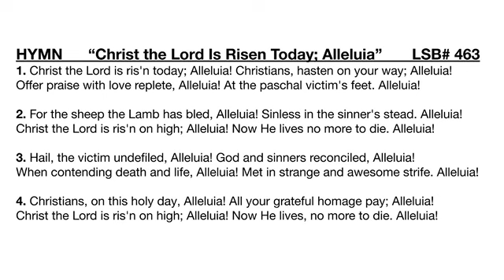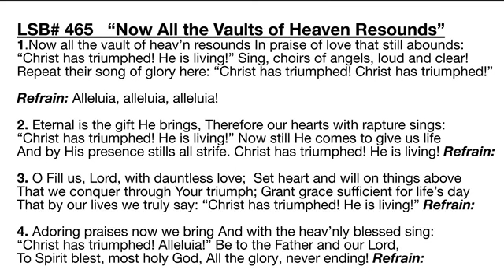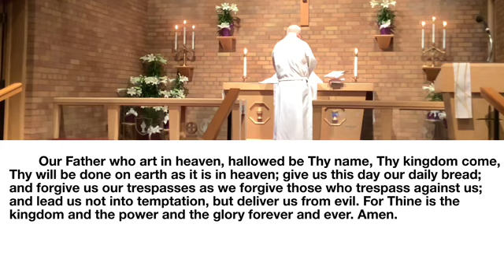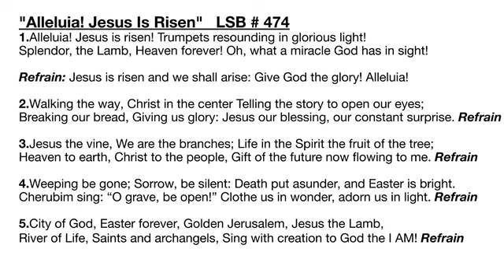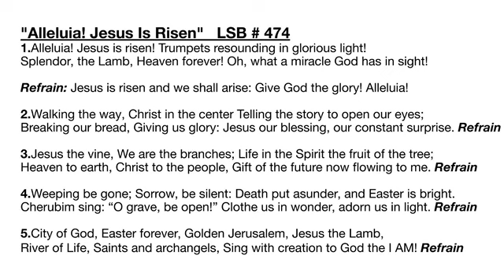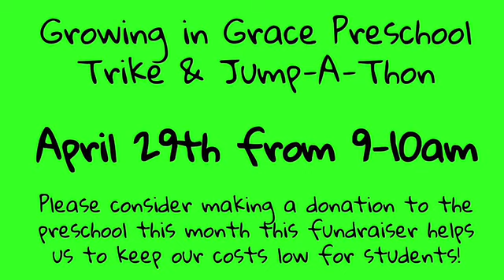April 16, 2023 - Easter 2